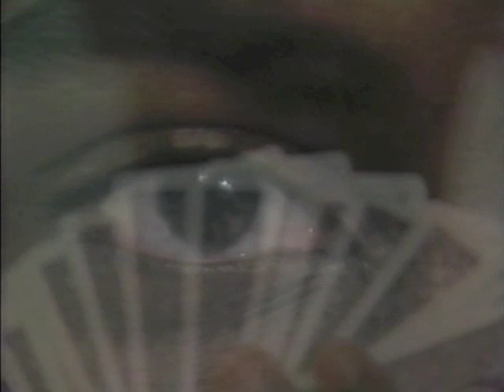Reality Gaps 2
Where are the Reality Gaps in your life? Dr. Ramesh Richards speaks on what is missing and how to fill our holes in life. Visit LifeRocks.org

(Please note: All promotional offers are no longer valid).